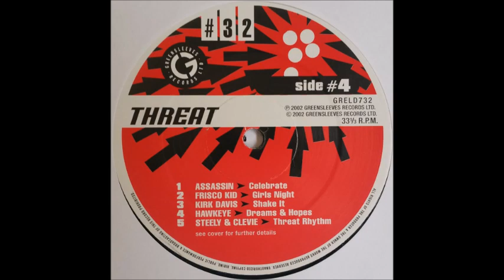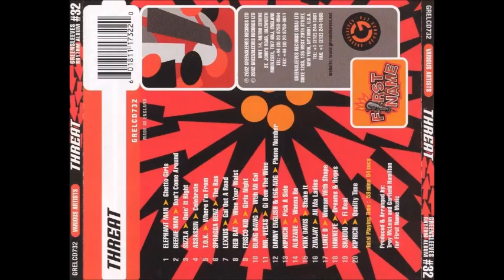Assassin - Celebrate (Threat Riddim) 2002 Remasterizado HQ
Assassin Assassin - Celebrate (Threat Riddim) 2002 Remasterizado HQ perfect tune... Dance Hall